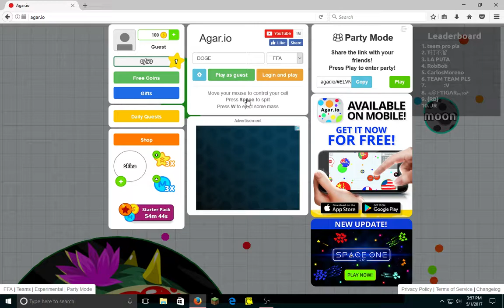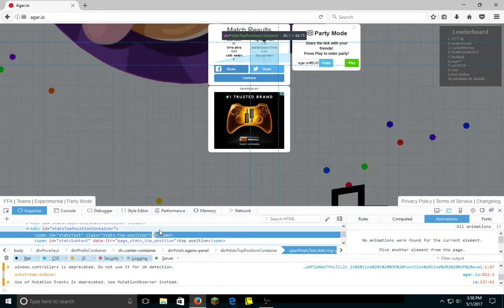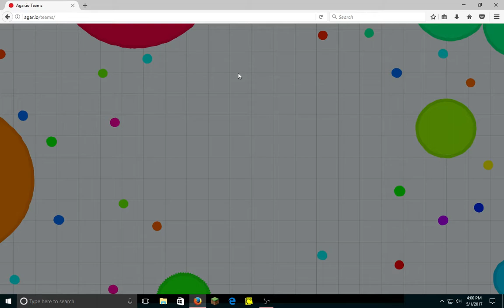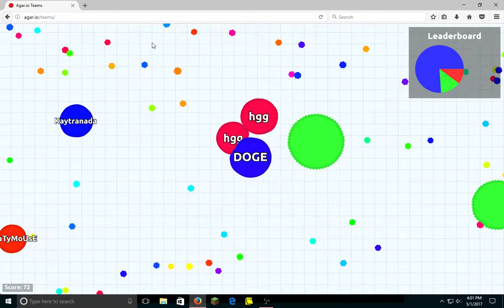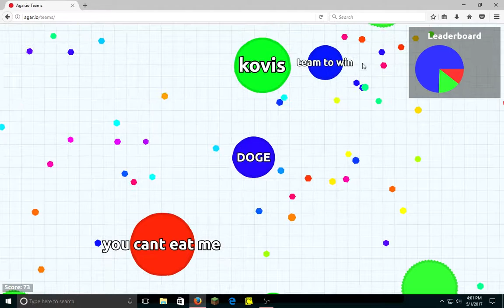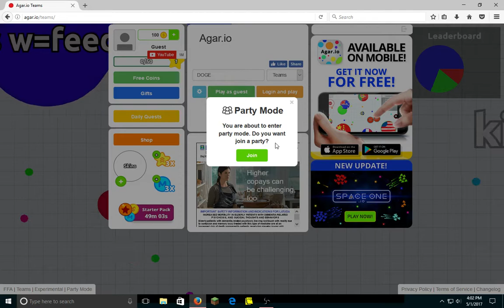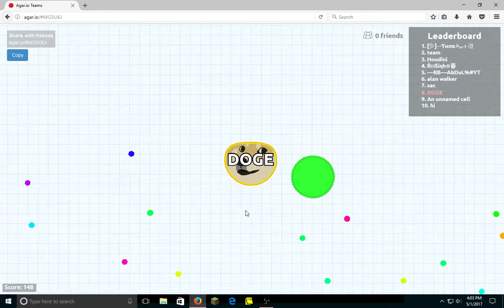Agario| Hey, This Game Is Pretty Good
Shout out to andy!!! go sub to him now!